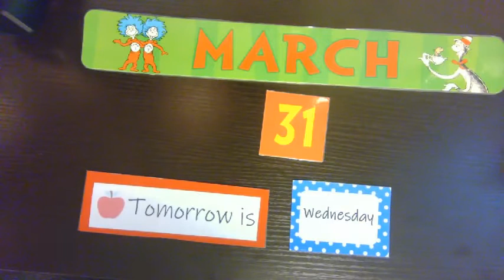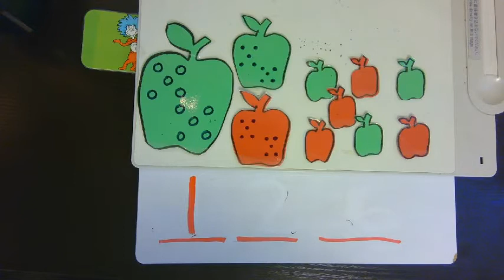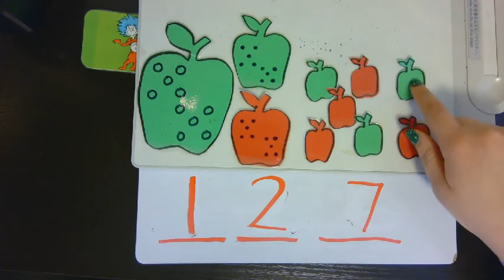Calendar - March 31